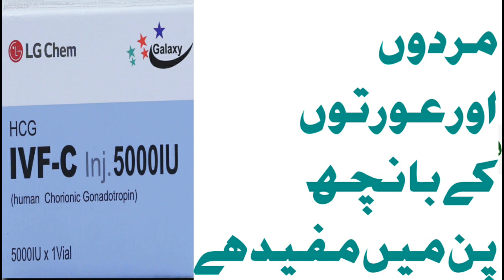IVF Inj 5000IU ka Use l Benefit and Side Effect